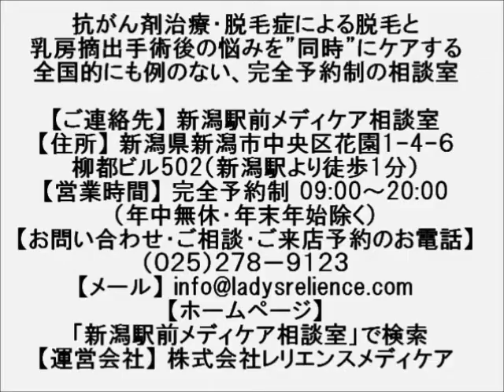【新潟 ウィッグ】医療用ウィッグを自然な生え際で作っています